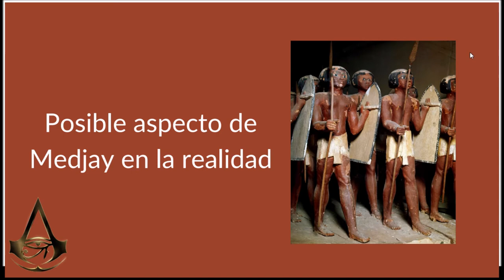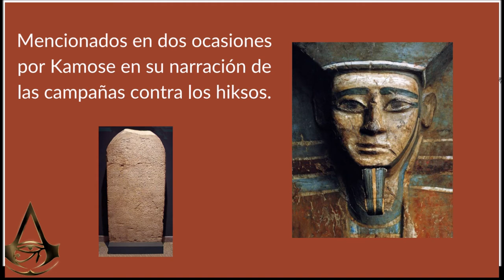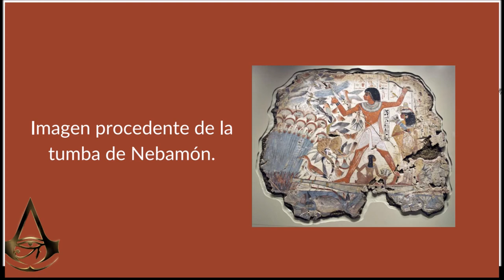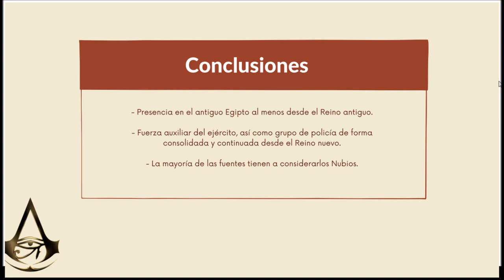Assassin's creed origins (I) ¿Qué era un Medjay?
En este primer vídeo vamos a profundizar en la historia y aspectos del antiguo Egipto comparándoles con el videojuego Assassin's creed origins, sin duda el más visual y completo de todos los acercamientos a esta civilización en la historia del ocio electrónico (dejando aparte juegos de estrategia).

Para ello, voy a publicar una serie de vídeos de corta duración tratando de abarcar  varios aspectos presentes en el juego y haciendo un paralelismo con la realidad histórica.

Bibliografía:

Hayes, William C. - The Scepter of Egypt A Background for the Study of the Egyptian Antiquities in The Metropolitan Museum of Art. Vol. 2, The Hyksos Period and the New Kingdom (1675–1080 B.C.) (1959)

Moreno García, Juan Carlos - Ancient Egyptian Administration (2013)

Morkot, Robert G. - Historical Dictionary of Ancient Egyptian Warfare (2003)

Padró, Josep - Historia del Egipto faraónico (2014)

Rosalie, David - The Pyramid Builders of Ancient Egypt A Modern Investigation of Pharaoh’s Workforce (1986)

Strudwick, Nigel C. - Texts from the Pyramid Age (Writings from the Ancient World) (2005)

Teeter, Emily - Scarabs, Scaraboids, Seals and Seal Impressions from Medinet Habu (The Oriental Institute of the University of Chicago) (2003)

Wilkinson, Toby - Auge y caída del antiguo Egipto (2011)

Wilkinson, Richard - Los templos del antiguo Egipto (2002)